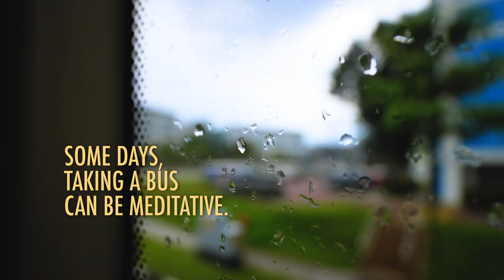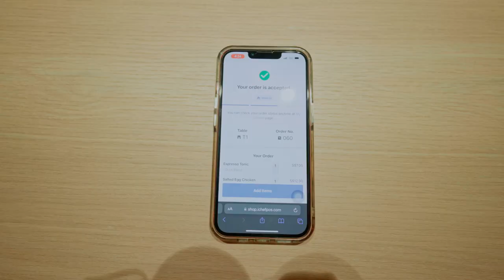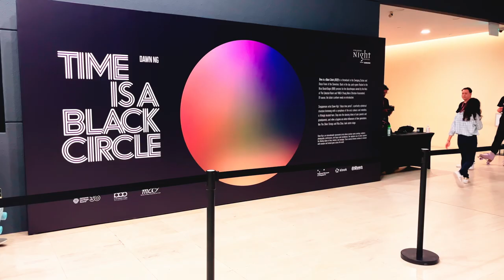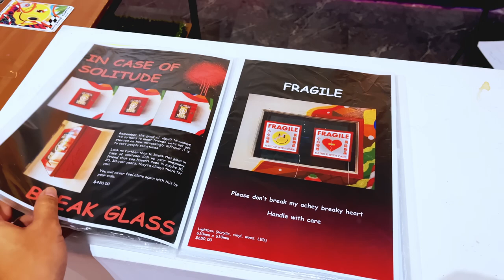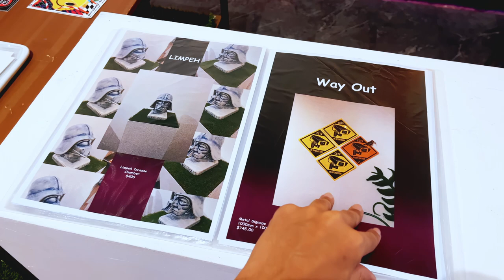#1 SILENT VLOG 🎥 2023 08-August 🗓️ | Cafes ☕️ | Art Exhibition 🖼️ | Relaxing 🧘‍♂️| Soothing 😌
Take out your lunch, dinner, or breakfast and just chill, relax, and unwind to my silent vlog for August 2023. Do wear earbuds, earphones or headphones. It sounds fine on speakers but... well.. I edited the audio specifically for earbuds.

Do like, share or subscribe to let me know if I should do more of these and if I should do a more diary type thing or a thoughts for the week/month thing.

I didn't do much for August, aside from work and shooting my old friend Sam Lo's Art Exhibition, we went to the Singapore Night Exhibition 2023 which was underwhelming. Cafe hopping is something I hope to do more of but the ones I shot were explicitly for TikTok, YouTube Shorts, and Instagram Reels so they are in a portrait aspect ratio.

I did my best to not make the video too cinematic, because if I did then it'll just look like a sample video for the Sony ZV-E10. Maybe I should? I'm not sure. Do let me know.

Timestamps:
00:00 Journey
01:46 Cafes and Olla Cafe
03:58 Singapore Night Exhibition 2023
05:19 Sam Lo Exhibition Setup
08:37 Thanks for watching

Camera Gear used:
Sony ZV-E10

RANT for those who love to read while listening:
To be honest, I've got no idea what a Silent Vlog is. Would this video be counted as silent vlogging?

WHAT IS SILENT VLOGGING? Is it ASMR? I don't think it is because I've Googled for this and everyone had music in them. Only 1 guy was full-on ASMR Silent Vlogging with text littered here and there.

So apparently, according to YOUTUBE;
Silent vlogs typically focus on routines, and daily activities such as cooking, cleaning, journaling, and typing in a calm atmosphere accompanied by soothing music or ASMR-like natural sounds.

So yes, they do include music. I would think people usually choose lo-fi.

Personally, I think that Silent vlogs are for viewers who appreciate chill and quiet moments because they are quite relaxing and a form of escape from busy and stressful daily lives.

I'm not sure what routine activities I have since I work in front of a PC/Mac and when I have to look after my mom, it can be quite disturbing for viewers because of how Dementia can be. (Quite literally, as I'm typing this at night; she is shouting from her room. Despite her room currently being the ideal place to chill, sleep, and relax, she still does her screams. We've eliminated a lot of possibilities but it might be due to schizophrenia right now.) Life in Singapore can be hard but with a change of perspective, it can't be that bad.